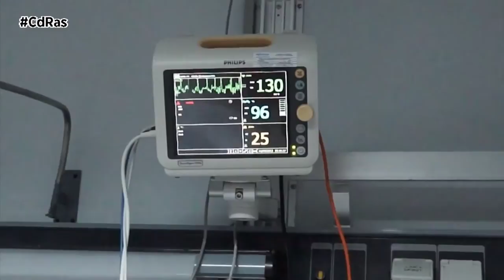COMPENSATOR-SEGUROS PERSONALES ACCIDENTES | By CdRas